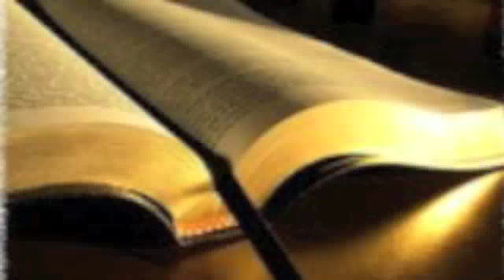November 12 Khmer Bible Reading